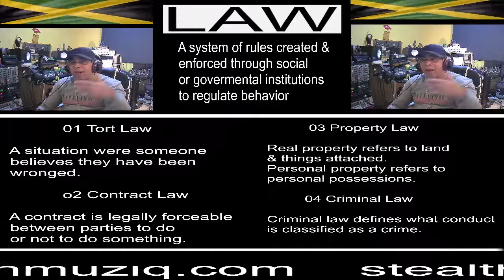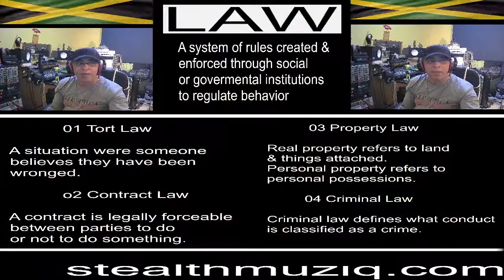Skullmystic Plays A Sprinkle Of R&B Part 7